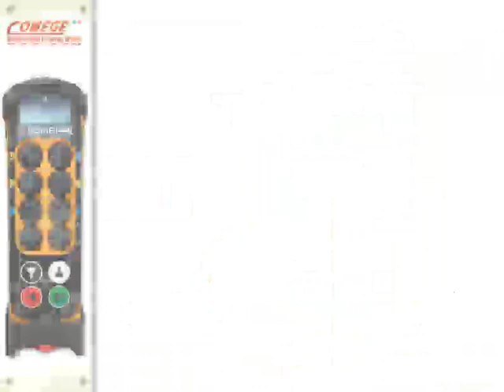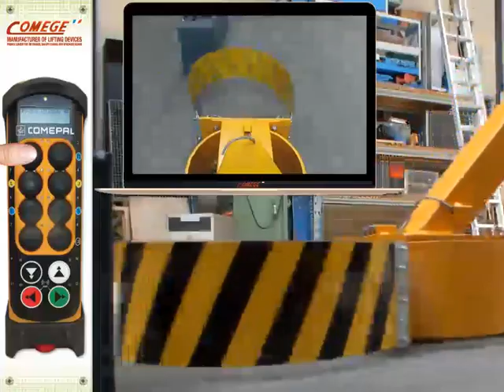COMEGE SAS | MOTORIZED GANTRY CRANE MOVABLE UNDER LOAD ON BATTERY WITH REMOTE CONTROL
Many manufacturers already have this kind of product but this one sets itself apart by its capacity to move a load up to 6.3 T by rolling and turning in every directions directly on the floor thanks to a button box or a remote control. Indeed, you do not need to modify your building by installing a rail or by drilling the floor. When an overhead crane is too expensive or simply impossible to install, this gantry crane provides you a reliable lifting solution. Available with a span up to 10 M and a height of 6 M as standard, the motorized gantry crane is also giving you the possibility to bring easily a heavy load from a workshop to another. The safety of use is ensured thanks to 4 bumpers. The gantry also has the possibility to turn on itself by reversing the direction of the motors and the collector connected to the power supply will allow the user to make 360 °.
You can also choose the version on batteries with a remote control featuring progressive buttons to control the speeds. The batteries will power the motors of the wheels but also the trolley and the chain hoist, making this solution wireless and completely independent. The battery life will allow you to use it the whole day before charging it during the night on an outlet 230 V.